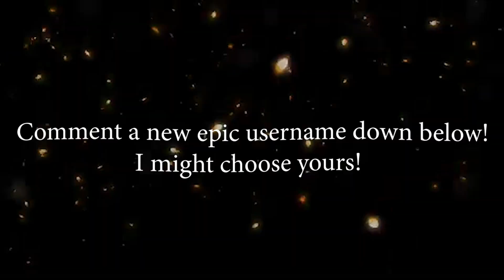Barbie 👸 Best Macbook player 💻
Barbie 👸 (ft. Season 6)
Barbie 👸 (Fortnite Montage)
Fortnite Montage - "Barbie"  (je$$e)